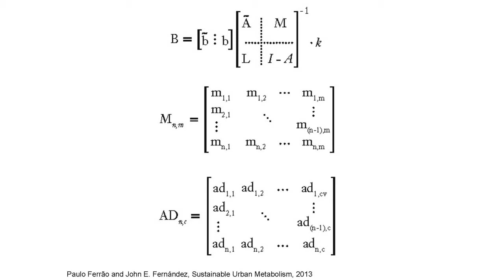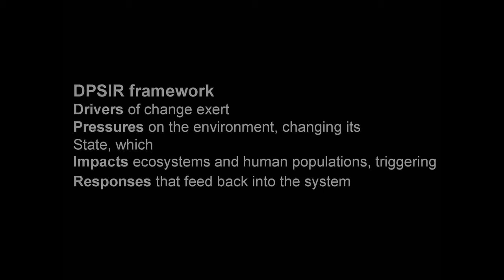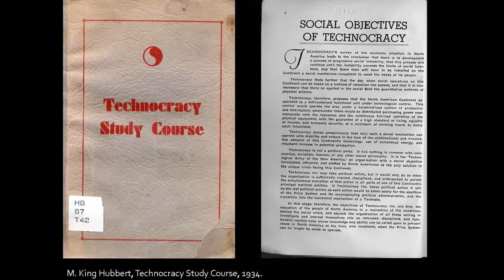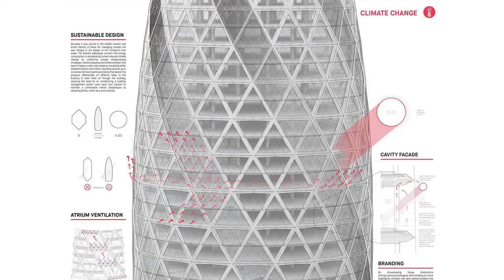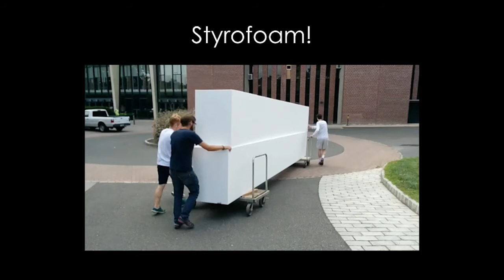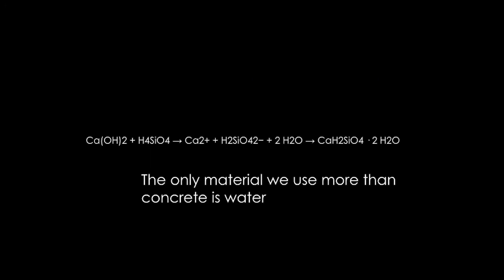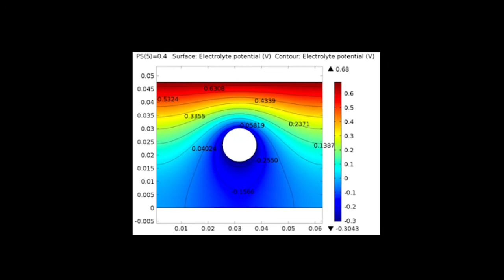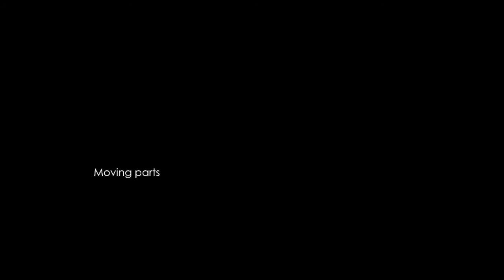Embodied Energy and Design: Jonathan Massey and Forrest Meggers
Embodied Energy and Design

Session 2 Space and Time: Duration

Jonathan Massey, Dean of Architecture, California College of the Arts

Forrest Meggers, Assistant Professor, School of Architecture and Andlinger Center for Energy and the Environment, Princeton University

Buildings are ideas made physical. They carry silent histories. They manifest culture, values, and technologies. And they also embody environmental impact.

In terms of numbers, buildings account for about one-third of the world’s solid waste, energy consumption, and carbon emissions. They are serious and un-ignorable. The physical presence of buildings has always been imposing, and now the making of buildings has become imposing in a new way.

The energy story involves a striking twist: in the past fifty years, operational energy—defined as the energy for things like heating, cooling, and lighting—has actually declined as a percentage of total energy consumption in buildings. At the same time, embodied energy—defined as the sum of all energy required to produce, transport, and assemble the materials of a building—has rapidly increased.
This makes embodied energy an increasingly urgent topic for architecture.

But where exactly is the embodied energy? How is it calculated? What are the forces involved? Where does time fit in? How is embodied energy actionable? And how might architects design with it?
Embodied energy is complex, and no single formula or framework is sufficient to encapsulate it. As architecture, engineering, and construction navigate the latest materials, technologies, politics, and environmental outlooks—as well as the increasingly important intersection of quantitative and qualitative factors in design—there has never been a better time to discard default thinking and experiment anew.

Organized by David Benjamin with support from Oldcastle BuildingEnvelope™